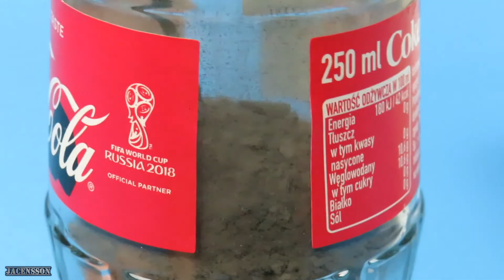Coca Cola VOLCANO with Sparklers I EXPERIMENT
Hej, w tym filmie wykonuję oraz sprawdzam działanie, małego wulkanu zrobionego z zimnych ogni i stroboskopów, w butelce po coli.

Muzyka:
Sport Stylish Hip-Hop by Infraction / Just

Uwaga:
Ze względu na własne bezpieczeństwo, nie należy naśladować czynności pokazanych w tym filmie. Autor nie ponosi żadnej odpowiedzialności za jakiekolwiek próby naśladowania eksperymentu.